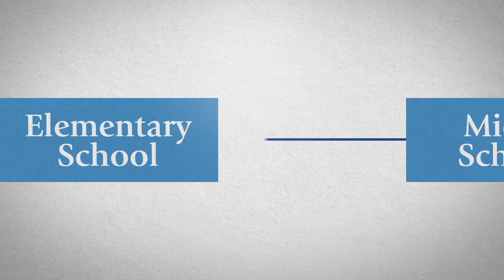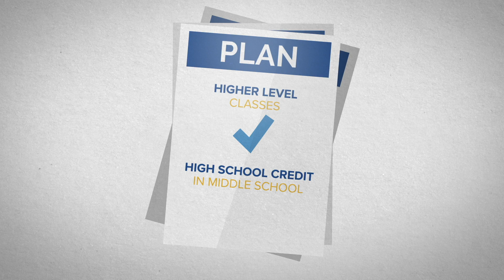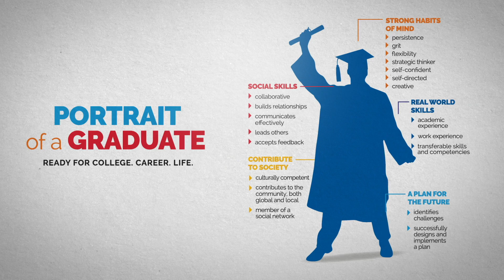Karen: Middle School College & Career Academies